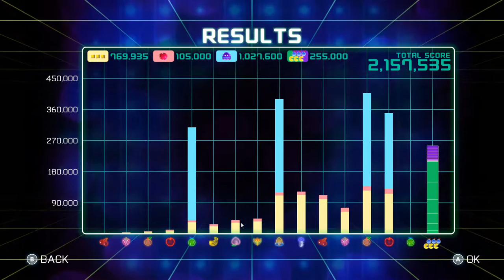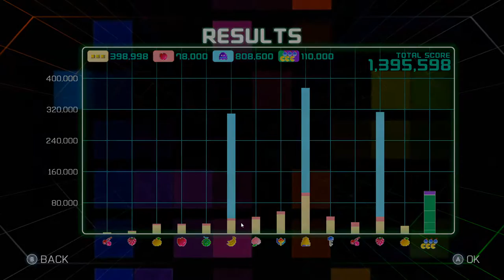Pac-Man Championship Edition-2 Gameplay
Welcome to Psycho Techocity Gaming channel

PC Specs

Motherboard: Asus ROG STRIX b450-f Gaming
Processor: Ryzen 2600x 4.2Ghz
RAM: Adata XPG Spectrix d41 3000Mhz 8x2 RGB
GPU: AMD Rx 580 Gigabyte Aorus 8gb
Mouse: Logitech g102 RGB
Mousepad: ReadGear Extended Mousepad
Speaker: F&D 2.1 multimedia Speakers A 330U
Keyboard: Cosmic Byte CB-GK-02 RGB
Controller: RedGear Pro Wireless
Headset: Gamdias hebe e1 RGB/ Sony Mdr XB450/ Mi super Bass Wireless Bluetooth
Monitor: LG 144Hz Gaming Monitor (24GM79G)
SSD: SAMSUNG EVO 860 250GB SATA-3 6GBPS R/W
HDD: 1tb Wd 7200Rpm
Case: Cooler Master MB520 RGB
Psu: Gigabyte pb-650 Bronze Certified smps

psycho techocity gaming "Psycho Techocity Gaming"